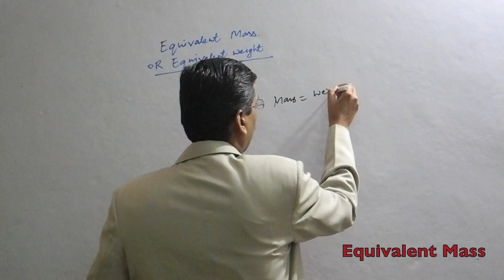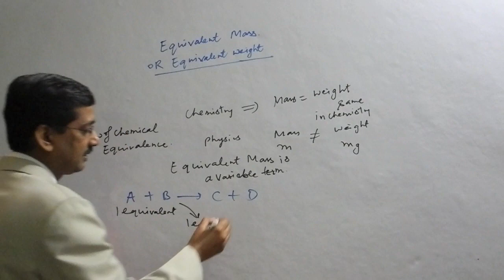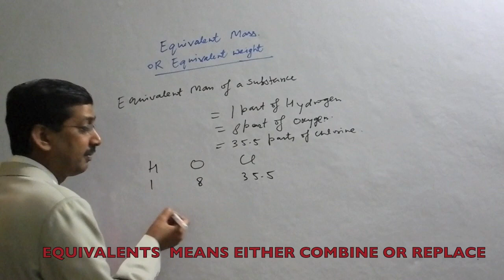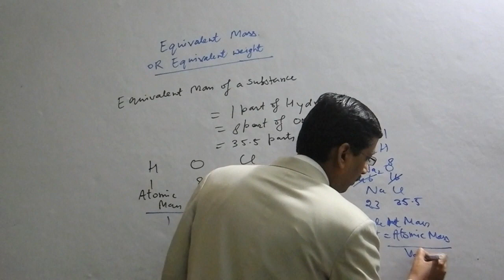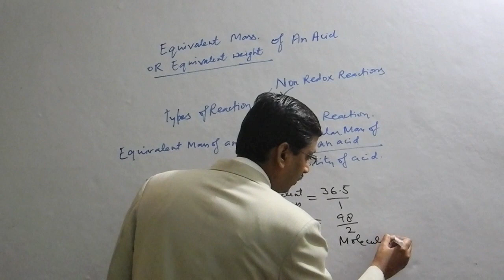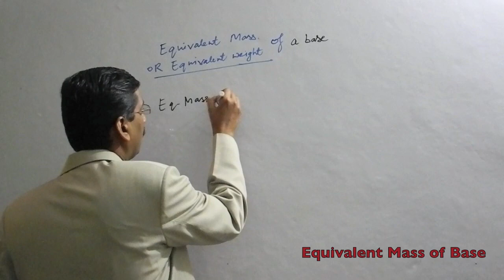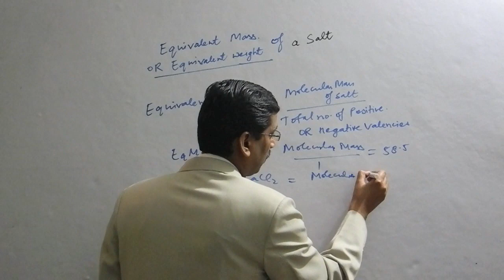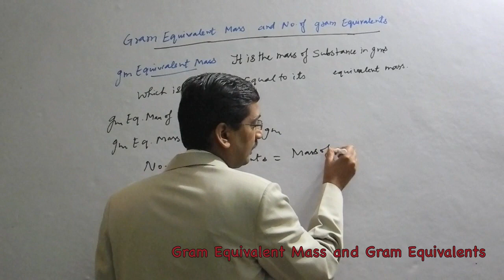Equivalent mass /Equivalent Weight in Stochiometry in Chemistry for IIT/Medical